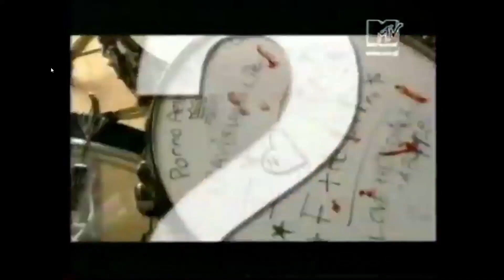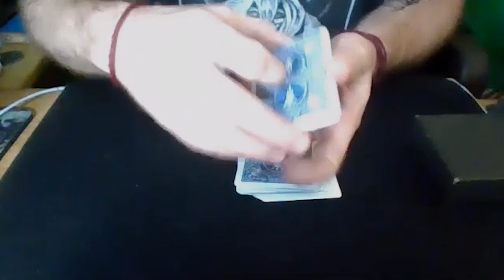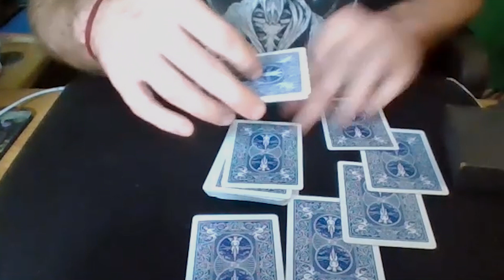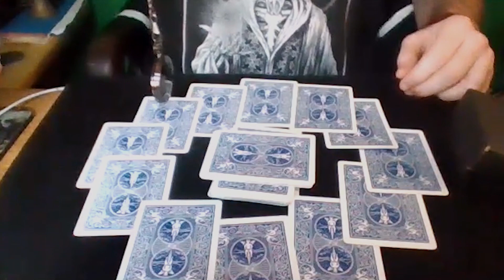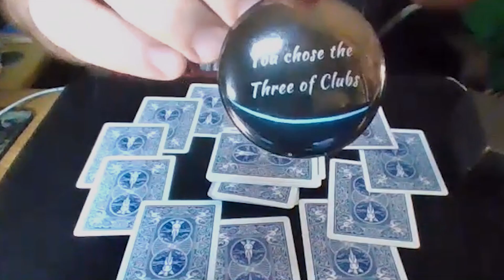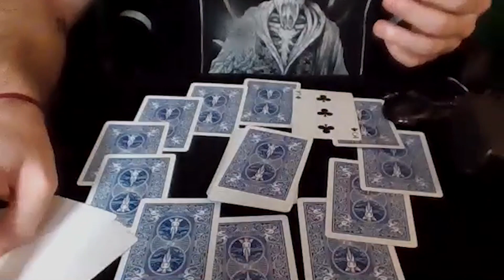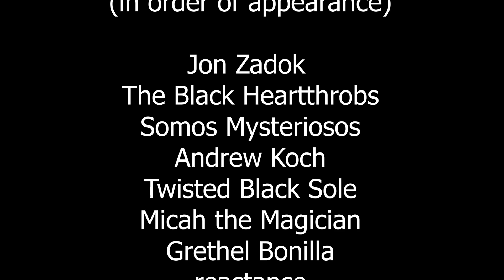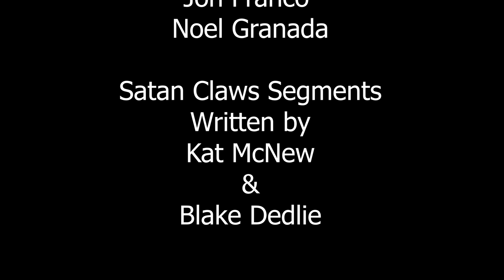Winter Sole-stice 2020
Performers (in order of appearance):

Jon Zadok

Andrew Koch
Twisted Black Sole